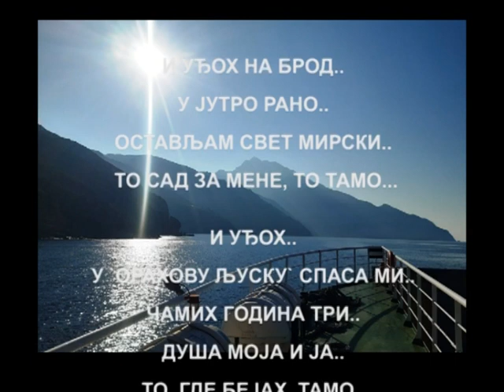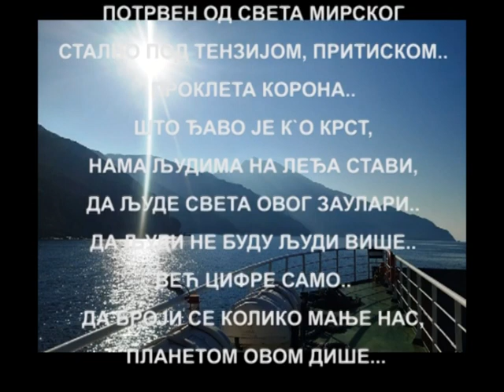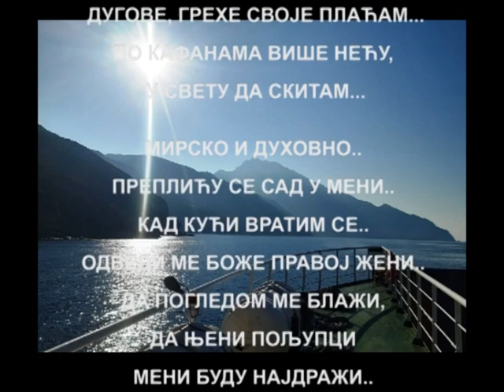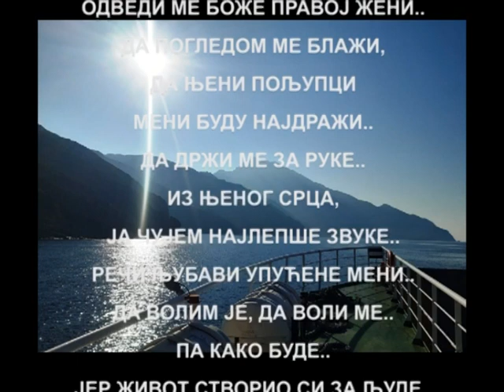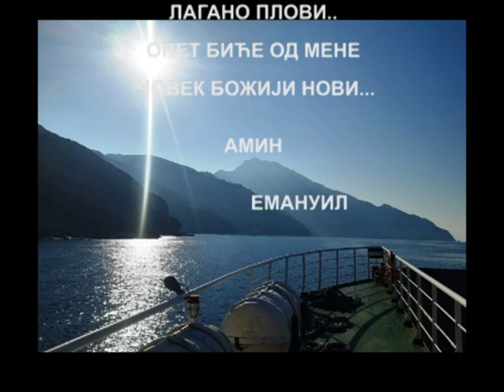"НА БРОДУ.." од Емануила music: Lotus-Frederic Delarue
И уђох на брод..
у јутро рано..
остављам свет мирски..
то сад за мене, то тамо...

И уђох
у `орахову љуску` спаса ми..
Чамих година три..
душа моја и ја..
то, где бејах, тамо..

Радост у срцу
што бојажљиво с ејавља..
потрвен од света мирског
стално под тензијом, притиском..
Проклета корона..
што Ђаво је к`о крст,
нама људима на леђа стави,
да људе света овог заулари..
да људи не буду људи више..
већ цифре само..
да да броји се колико мање нас,
планетом овом дише...

Радост у срцу, и сад јава..
Отиде пошаст
из ходочасничких глава..
Сад само душа и срце молитви се мили..
да Богом потврдимо да смо живи...

Да жив јесам, и нисам бесан..
већ улар `дубоки` са себе скидам..
Богу се враћам,
дугове, грехе своје плаћам..
По кафанама више нећу,
у свету да скитам...

Мирском и духовно..
преплићу се сад у мени..
Кад кући вратим се..
одведи ме Боже правој жени..
да погледом те блажи,
да њени пољупци
мени буду најдражи..
Да држи ме за руке..
из њеног срца,
ја чујем најлепше звуке..
речи љубави упућене мени..
Да волим је, да воли ме..
па како буде..
јер живот створио си за људе...

Брод.
Брод спаса ми..
лагано плови..
Опет биће од мене
Човек Божији нови..
Амин..

                 ЕМАНУИЛ